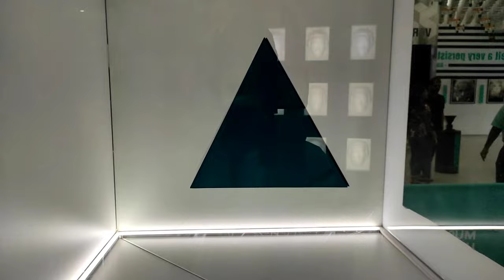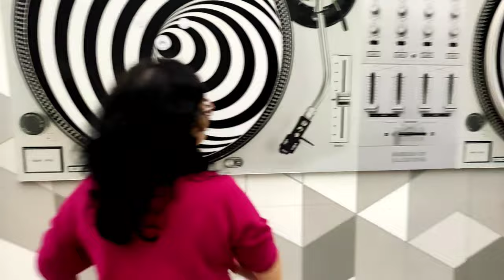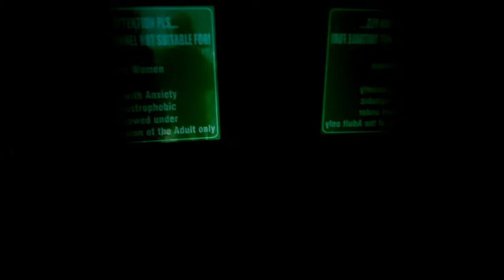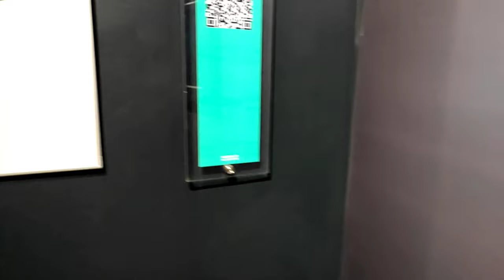Meuseum of lllustions New Delhi/India first meuseum of lllustions Now in Delhi Complete tour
Meuseum of lllustions New Delhi/India first meuseum of lllustions Now in Delhi Complete your